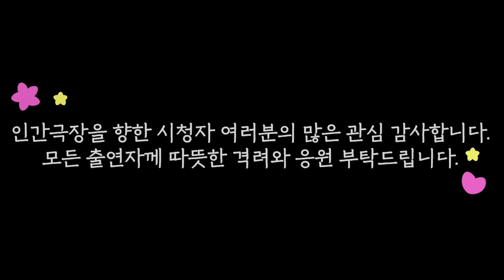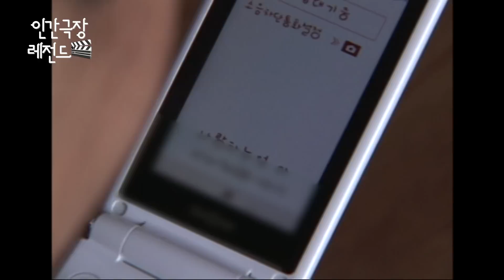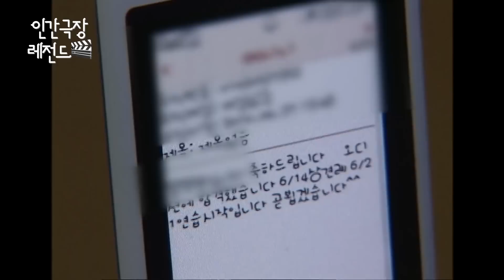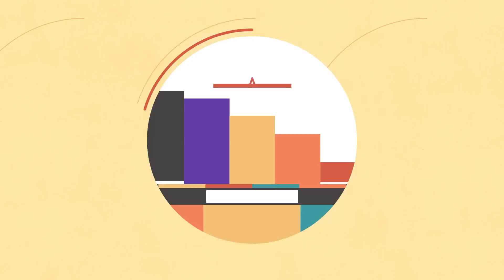[인간극장 레전드 #234-5] 오디션 보는 은주씨를 보는 남편의 불안한 표정.. | 장은주 전성시대 그 후 (5/5) [KBS 100510-100514 방송]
[5화]
2010년 5월 10일 ~ 2010년 5월 14일 방송

이른 새벽, 은주 씨는 벌써부터 일어나 산에 갈 준비를 한다. 결혼 후 하루도 빼놓지 않은 새벽 노래 연습을 하기 위해서다. 산에 올라 신나게 노래한 후, 집으로 돌아온 은주 씨 그런데 노래에 너무 열중했나? 벌써 아침 식사 시간이 훌쩍 지났다.

순하디 순한 남편 재순 씨도 배고픔만은 참지 못했는지, 입이 살짝 나왔다. 애교쟁이 은주 씨는 코믹 노래로 남편 재순 씨의 기분을 풀어준다. 그리고는 산에서 꺽어 온 진달래로 부침개도 부치고 굴비도 굽는다. 요란 벅적한 하루가 시작된 것이다.

*뭉클티비에서 업로드되었으면 하는 프로그램이나 '인간극장' 내용이 있다면 구글폼으로 신청해주세요!